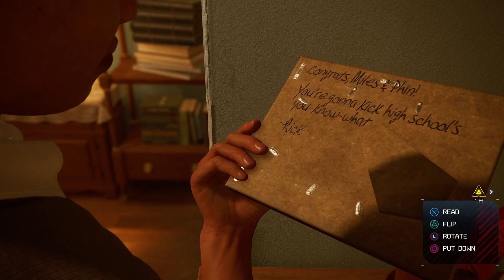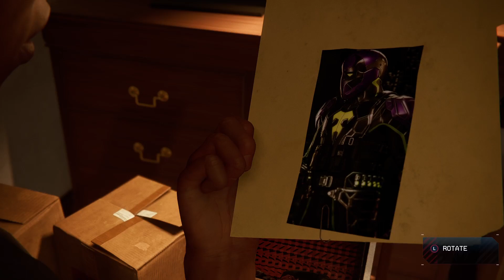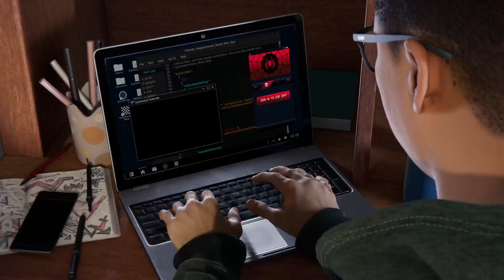Marvel's Spider-Man: Miles Morales (PS5) PLAYTHROUGH Part 3